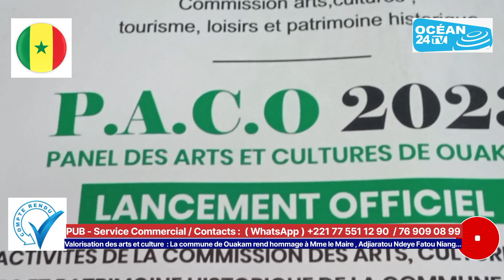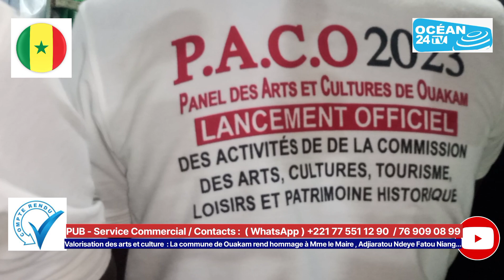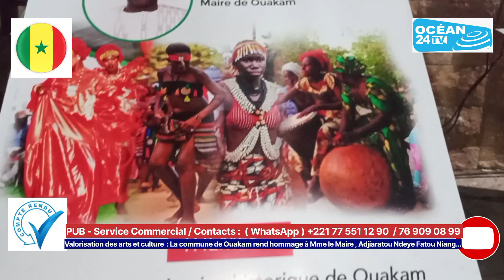Métissage des Arts et Cultures à Ouakam : La commune rend hommage à Mme le Maire, Ndeye Fatou Niang